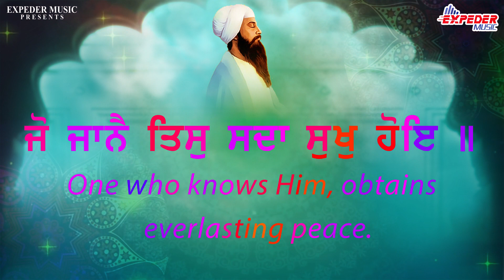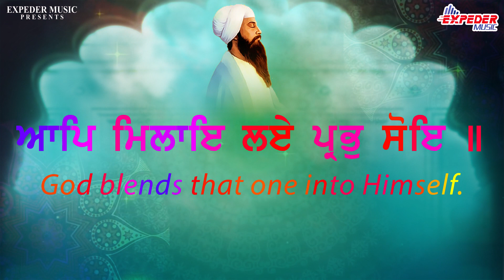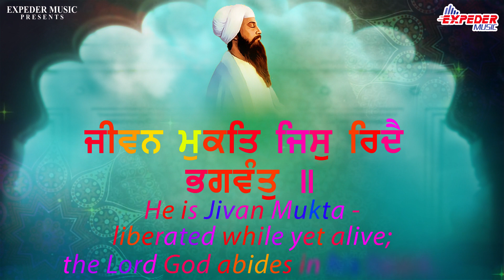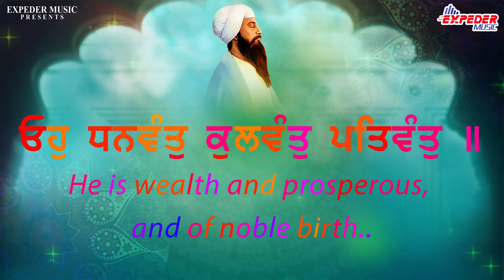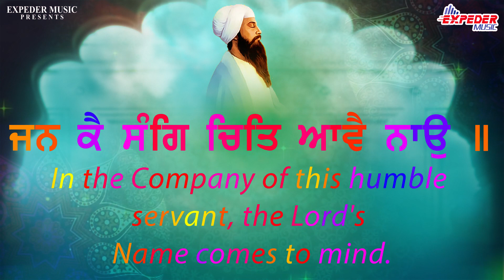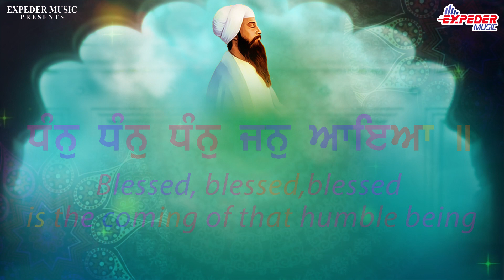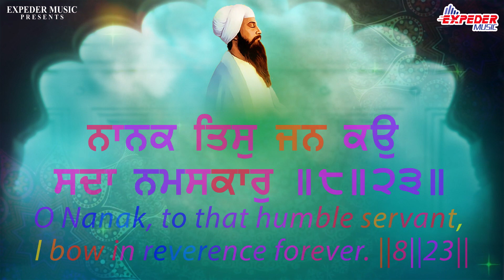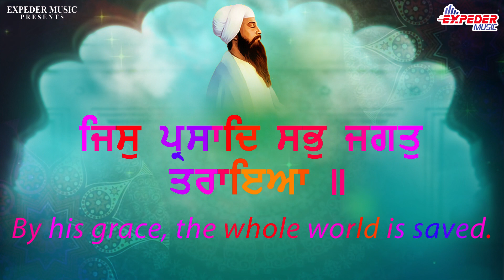ਧੰਨੁ ਧੰਨੁ ਧੰਨੁ ਜਨੁ ਆਇਆ | Bhai Kanwarpreet Singh Ji | Latest Shabad 2019 | Expeder Music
Shabad - ਧੰਨੁ ਧੰਨੁ ਧੰਨੁ ਜਨੁ ਆਇਆ ( Dhan Dhan Dhan Jan Aaya )
Ragi - Bhai Kanwarpreet Singh Ji Ajrawar Wale
Label - Expeder Music